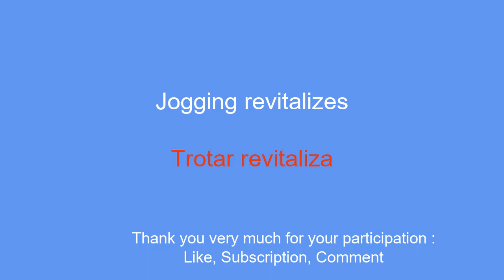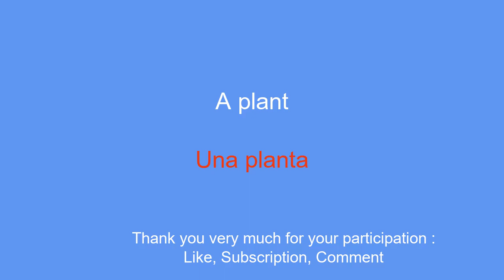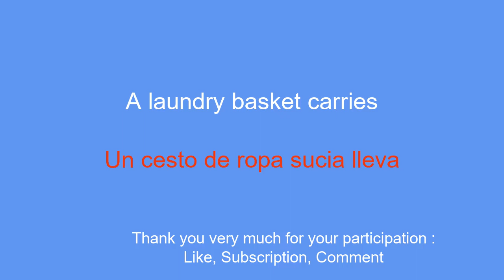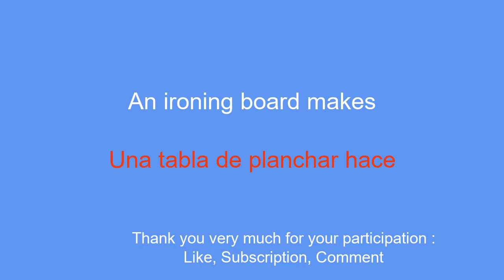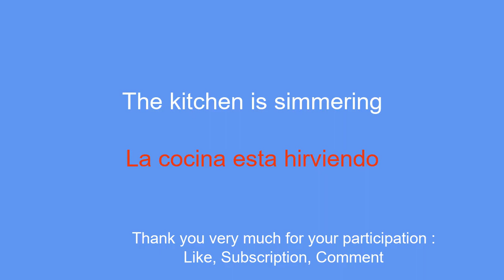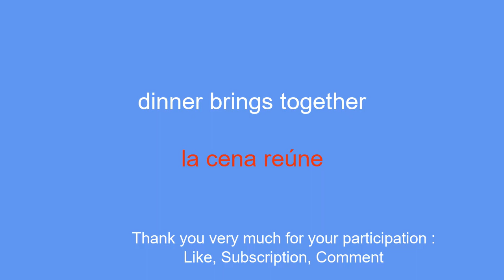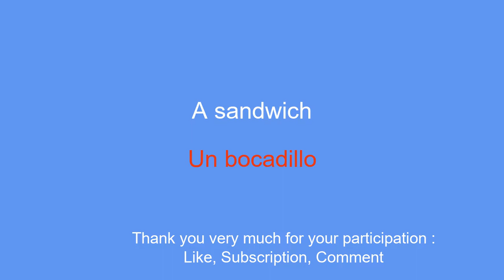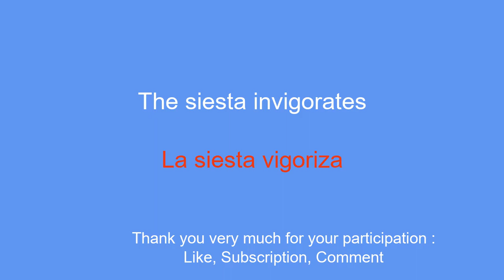Learn Spanish quickly, simply, easily.